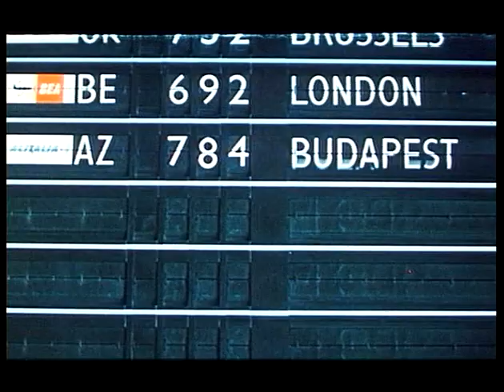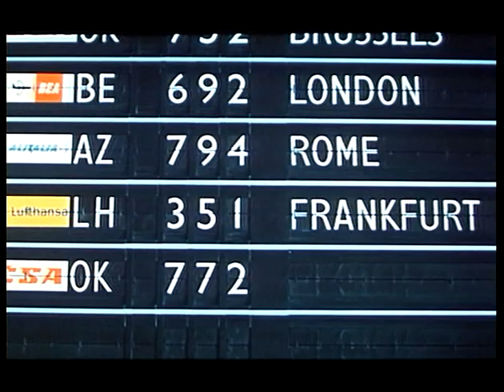Karel Gott - Kufr iluzí (1974)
Z hudebního filmu "Hvězda padá vzhůru" (1974, režie Ladislav Rychman)
Hudba: Ladislav Štaidl
Text: Jiří Štaidl
Ladislav Štaidl se svým orchestrem
FISYO řídí Štěpán Koníček